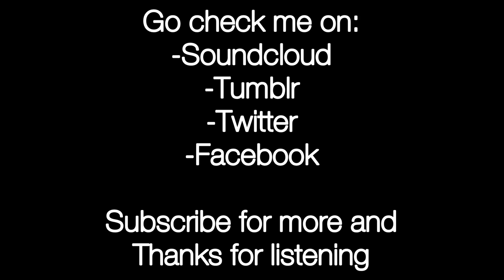Neo Middle Age - Windows XP remix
Here is a Windows XP remix with a little medieval sonority, but with a modern touch.